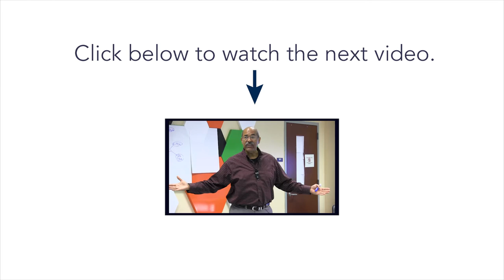Finding the Best Ideas - The Dynamic of Direction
Want to learn how to come up with more and better ideas?

Design Professor Percy Hooper discusses the dynamic of direction in the ideation process.